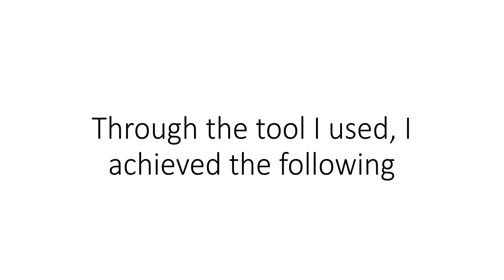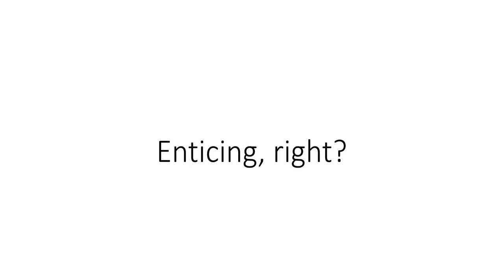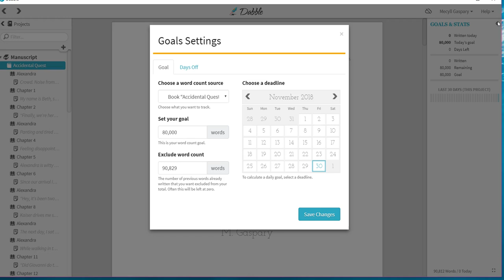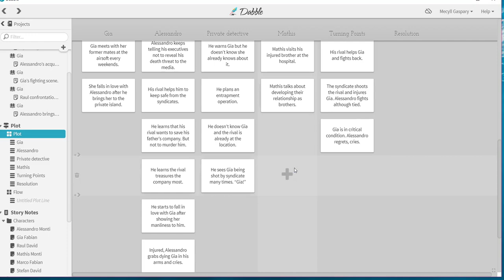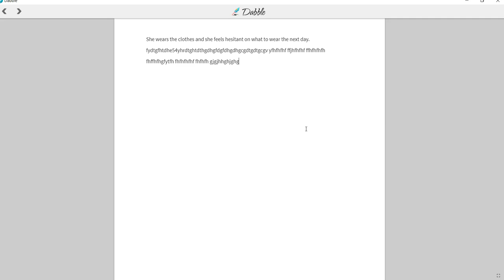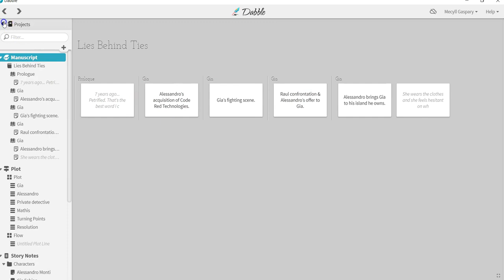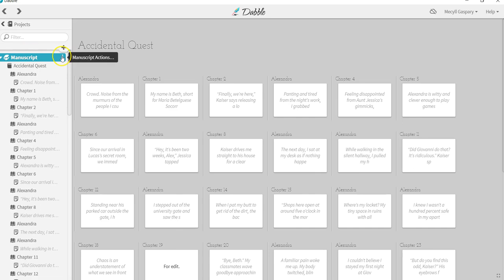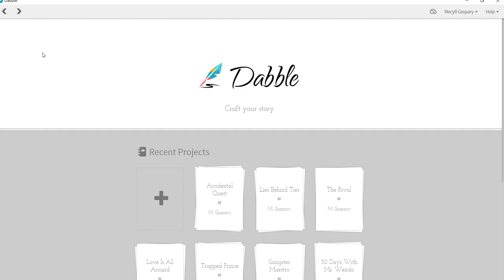How I Finished 3 Books In 1 Year Using This Tool Video Tutorial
If you want to give Dabble Writer a try and want to learn more about this tool, read my entire post about this helpful tool

Listen to my podcast episode about Dabble Writer vs Scrivener

Sign-up on my email list to get weekly updates (plus WRITER BONUSES)

Visit my Etsy shop and see my handmade notebooks, planners, and journals

Song Credits